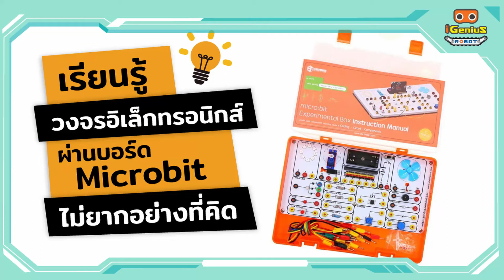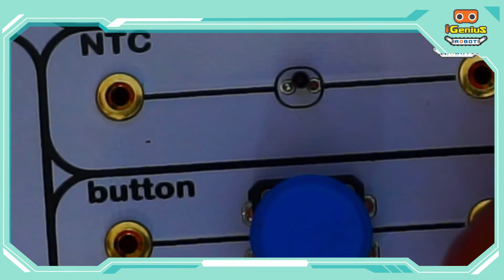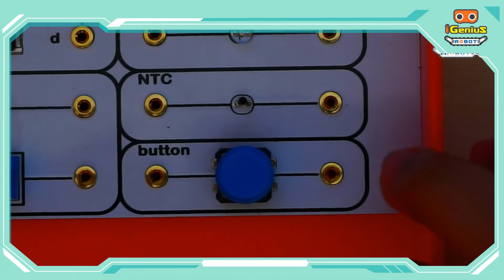แนะนำ Experiment Box Elecfreaks สำหรับ microbit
เรียนรู้ วงจรอิเล็กทรอนิกส์ ผ่านบอร์ด microbit ไม่ยากอยากที่คิด